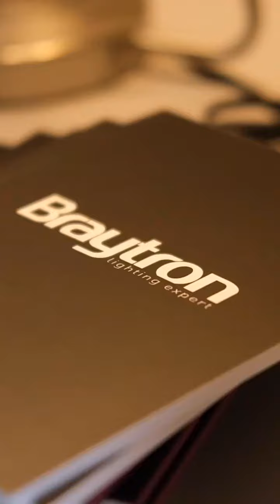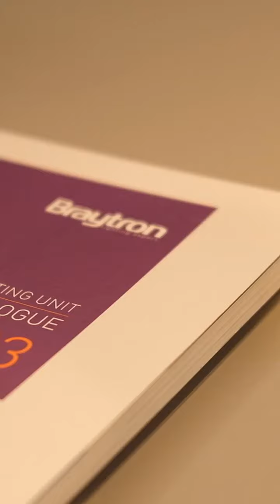Braytron - Otvaranje Zemun